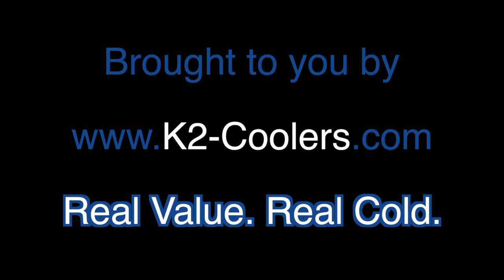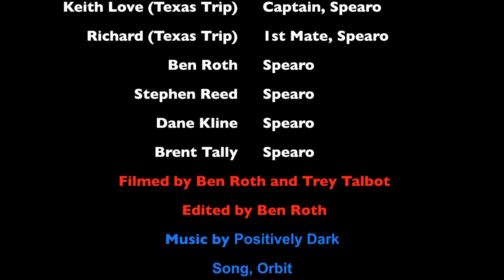Archangel Spearfishing - 12 (Louisiana and Texas Combo)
Three spearfishing trips, one video. Spearfishing with Team Archangel in Louisiana and Texas. Shooting a lot of Mangroves, a few Cobia, and a couple Kings. Music by Positively Dark,